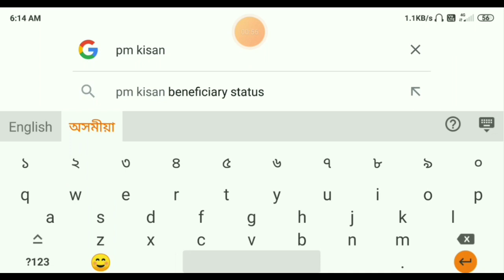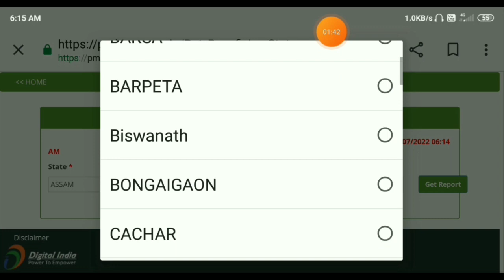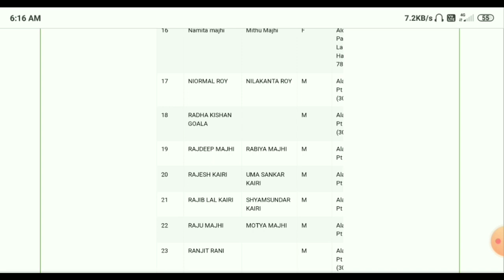Pm Kisan eKYC Beneficiary Status Check 2022|| Pm Kisan eKYC List || Pm Kisan Aadhar Card Link